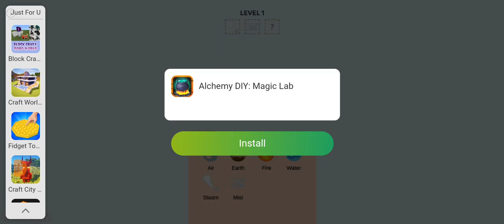eu fiz uma nova musica pra quem assistir até o final